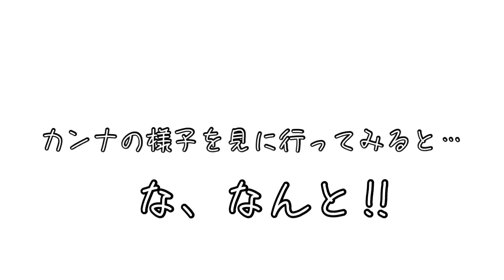【生後67日】母娘まったり中に愛犬カンナが出産😱😍🐶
2008年春に、南米ボリビアに夫婦で移住し、さまざまな不便や不思議がありつつも、ボリビアの魅力に取り憑かれてしまった“にわ家”です。
このチャンネルは、ボリビアで産まれた私達の長女ルーキーの成長記録を残すために開設いたしました。主に、日本にいる（まだ会ったことのない）おじいちゃん、おばあちゃんを始め、家族のために…そして、ルーキーが大きくなった時に、自分が産まれた証を見て欲しいと思って、綴っています。半ワンオペ育児の合間にアップしていますので、凝った編集などできませんが、それでも、他人の赤ちゃんの成長を共に見守ってくださる優しい方がおられましたら、チャンネル登録していただけたら嬉しいです❣️

ボリビアでの生活の様子や、飼っている犬や猫を中心とした動画は、姉妹チャンネルの
【にわ家のBolivian life 南米ボリビアより‼︎】